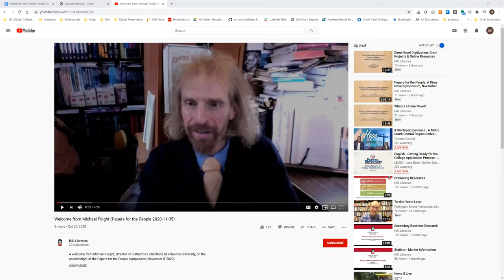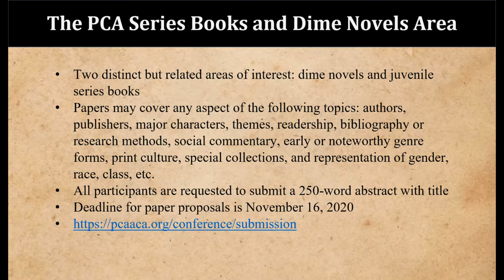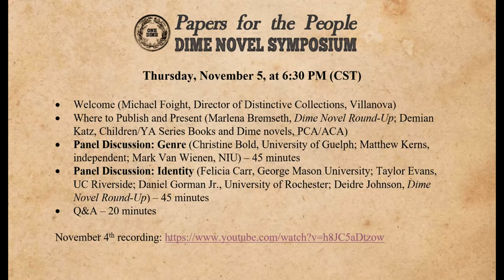Papers for the People: A Dime Novel Symposium, November 5th, 2020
A live recording of the second night of Papers for the People: A Dime Novel Symposium, November 5th, 2020.